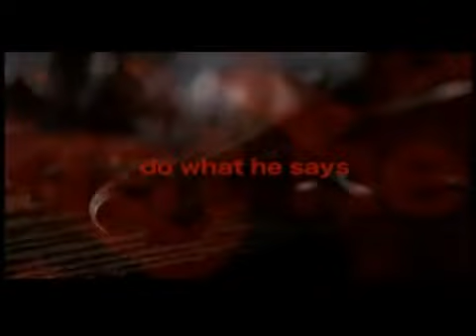JOGOS SANGRENTOS TRAILER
Sinopse: Produção de terror violenta, com trama que surpreende em sua resolução e clima claustrofóbico e assustador. Uma bela mulher, com uma filha de seis anos, volta de um encontro onde ela acredita ter conhecido o homem que poderá dar estabilidade à sua vida e à sua filha. Porém, de forma misteriosa, ela acorda dentro de um caixão, com o corpo todo dolorido e sem a filha por perto. Sozinha e em desespero, ela é torturada de várias maneiras por seu raptor e não consegue entender o que esteja acontecendo. Cercada por dor e loucura, ela precisa arrumar uma forma de sobreviver e, o mais importante, descobrir quem está por trás desse jogo brutal e o porquê dela estar passando por isso tudo.